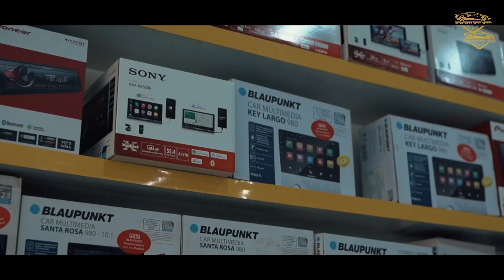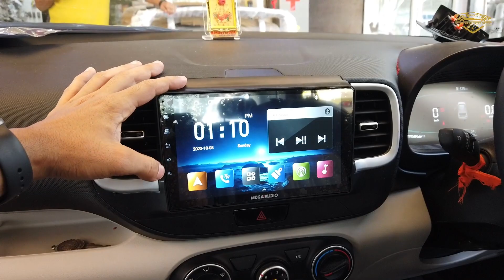Venue रखने वाले भाइयों के लिए धमाका OFFER | Discount + Gifts | सिर्फ Crystal Car Care, Karol Bagh पर